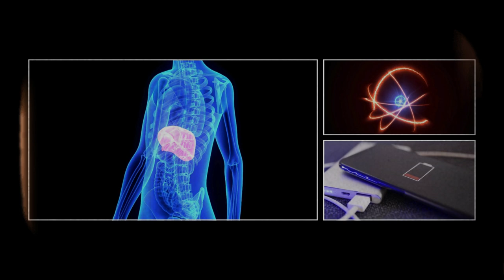CUERPO Energético: IHÍYOTL - Meditación sobre la energía vital ilimitada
Gestiona tu energía vital! . Con esta meditación basada en los conocimientos ancestrales aztecas y toltecas, juntos con técnicas actuales, podrás desbloquear tus potenciales energéticos y conocer a tu animal de poder.

¡Les deseamos una agradable Meditación!

MARCAS DE TIEMPO:
00:00 Intro
00:05 Donde se Guarda Nuestra Energía
03:02 Cuerpo Energético
04:16 Preparación para la Meditación
05:24 Meditación para Hígado de Cristal y Conoce a tu Aliado Animal